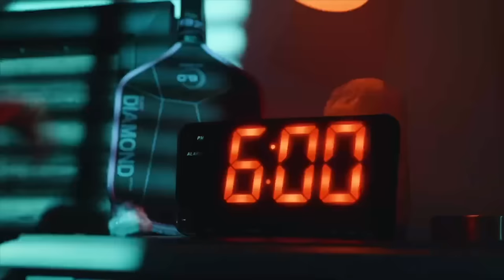Ben Johns vs Quang Duong at the Fanatics Sportsbook North Carolina Cup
🚨DISCLIAMIER: NO AUDIO🚨

Watch the Men's Singles Quarterfinals match: (1) Ben Johns vs (10) Quang Duong at the Fanatics Sportsbook North Carolina Cup

Commercials:
Pickleball Central - Engage Paddle
Vulcan
Selkirk
Six Zero